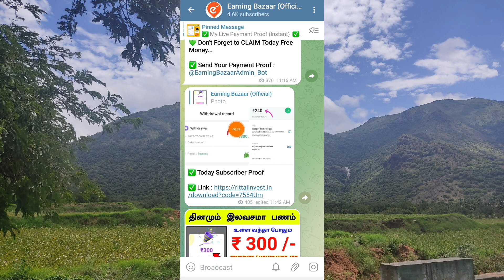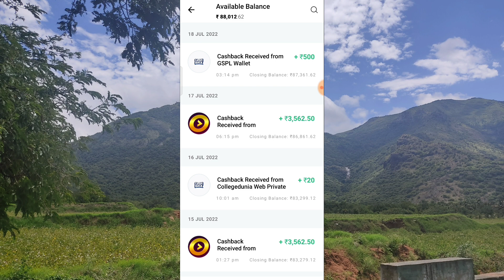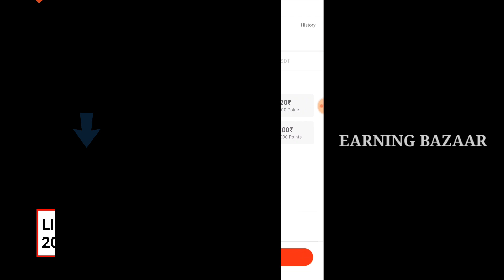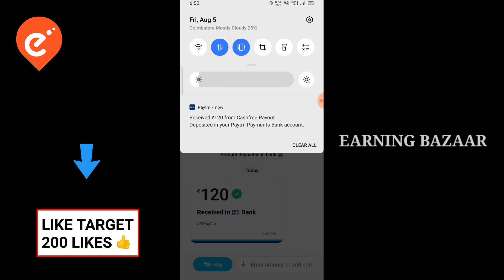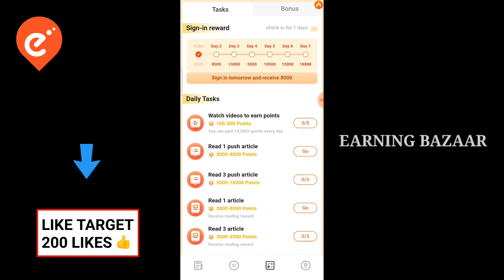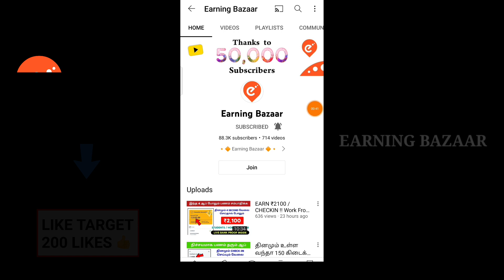WATCH 30 Sec Videos = ₹2400 !! Online Part Time Job | Money Earning Apps Tamil | Earn Money Online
💝 Refer Code :  SSV5GZ